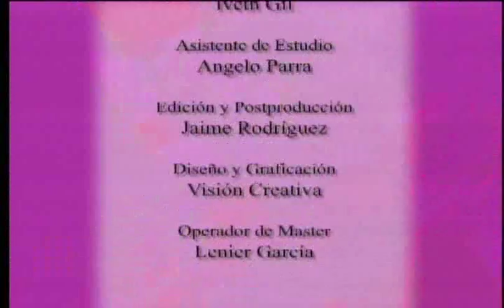Un Curso de Milagros. Contigo y Aqui 2007 Parte 5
TV Show "Contigo y Aqui" en ZUvisoinTV, Maracabo-Venezuela, con Clarisa y Paul acerca de Un Curso de Milagros.